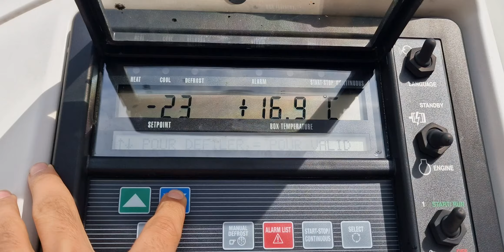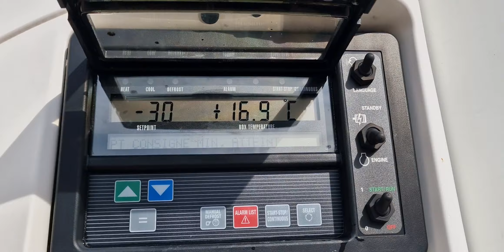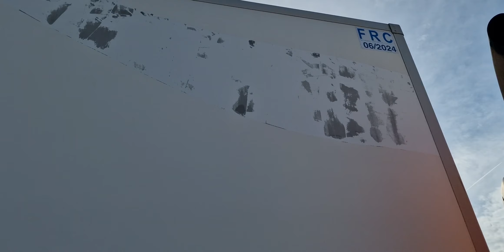8861 Kogel S24 Semi 38T